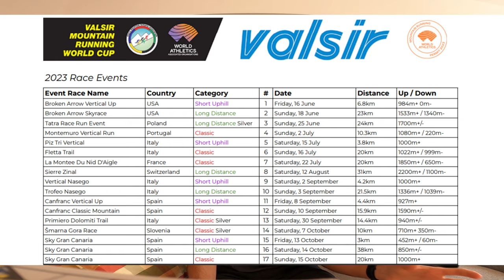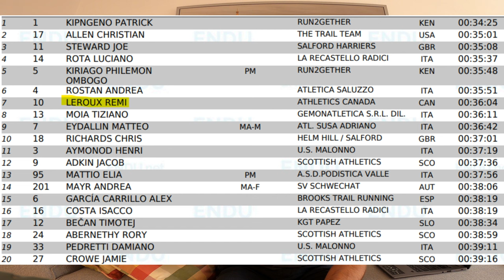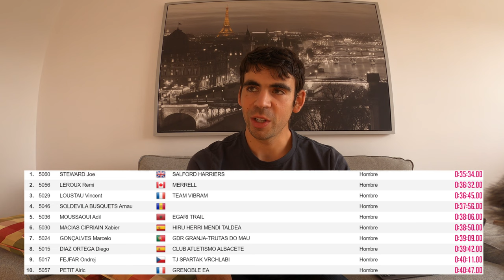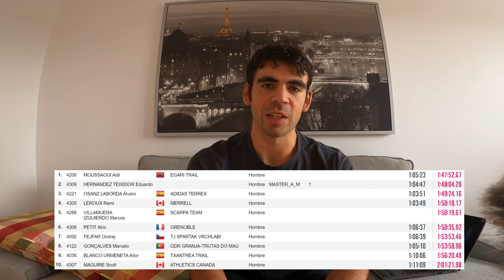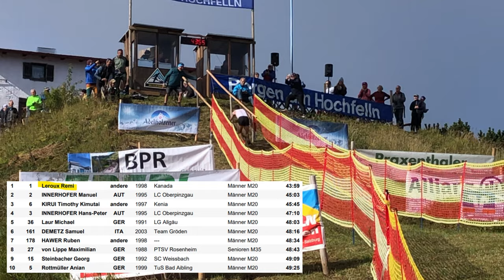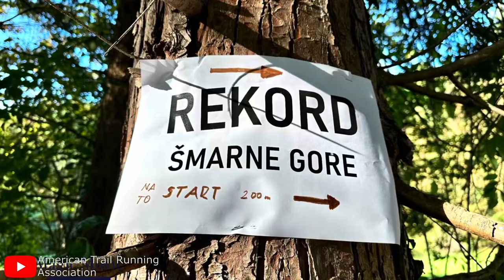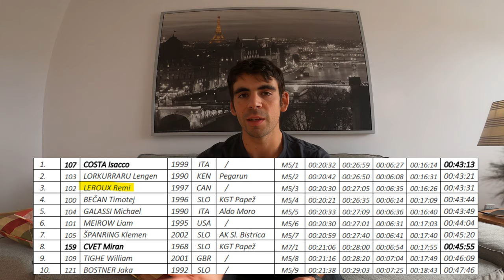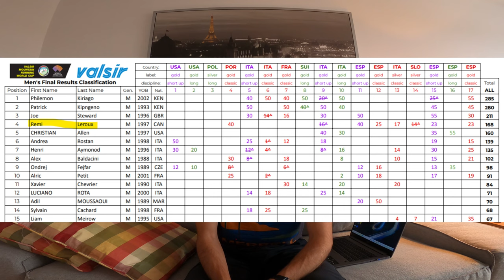Mon expérience sur la Coupe du Monde de Course en Montagne 2023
Résumé des courses que j'ai faites dans la deuxième partie de ma saison 2023 de course en montagne en Europe, où j'ai principalement compétitionné sur le circuit de la coupe du monde WMRA. Débutant en Italie et en passant par l'Espagne, l'Allemagne, la Slovénie et finalement Gran Canaria, j'ai participé à 10 courses sub-ultra de course en montagne, principalement des courses verticales avec quelques courses classiques 'up-down'.